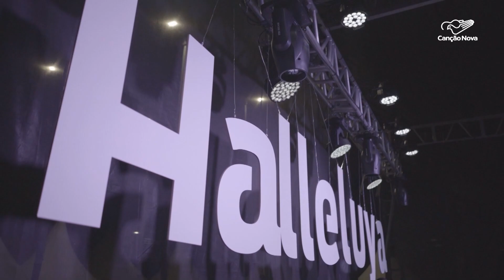Comunidade Católica Shalom realiza o Esquenta Halleluya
O Festival Halleluya, um dos dos maiores eventos de música católica do Brasil, será realizado no domingo, 11 de junho, na capital paulista. Usuários do transporte público puderam conferir um pouquinho de como será o show.

Reportagem de Malu Sousa
Imagens de Rodrigo Tedesco e Divulgação Halleluya

Deus abençoe!